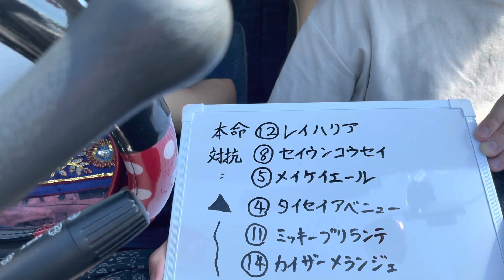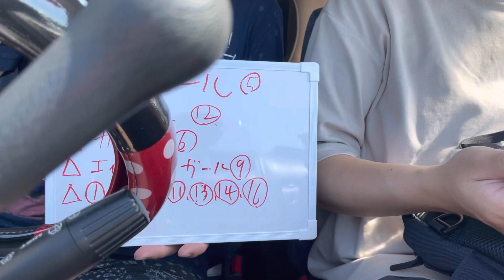【キーンランドカップG III】予想動画#01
準レギュラーのだいちくんと初の競馬動画です！
今から始まるレースの予想です！
当たるのか！！笑

時間がなかった為車での撮影となっております
お見苦しい点もありますがよろしくお願いします